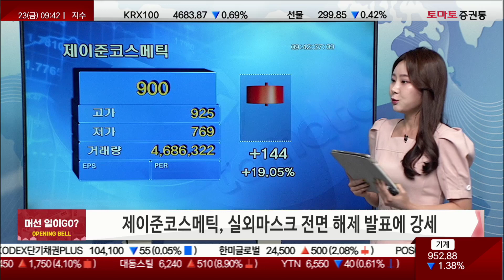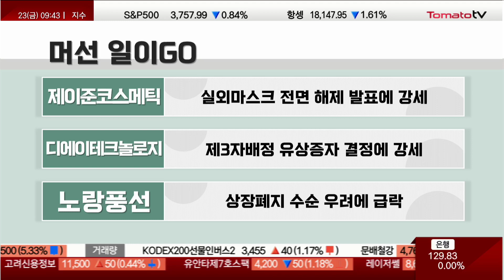오늘장 급등주, 머선 일이GO? 한일사료 / 금강철강 / 알파홀딩스 / 제이준코스메틱 / 디에이테크놀로지 / 노랑풍선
머선 일이GO?
캐스터 : 조수연
한일사료, 러시아 우크라이나 영토 편입 시도..곡물주 연이은 수혜

금강철강, 포스코 위기·현대제철 노조 파업 예고에 수혜

알파홀딩스, 삼성전자 ARM 인수 관련주 부각

제이준코스메틱, 실외마스크 전면 해제 발표에 강세

디에이테크놀로지, 제3자배정 유상증자 결정에 강세

노랑풍선, 상장폐지 수순 우려에 급락